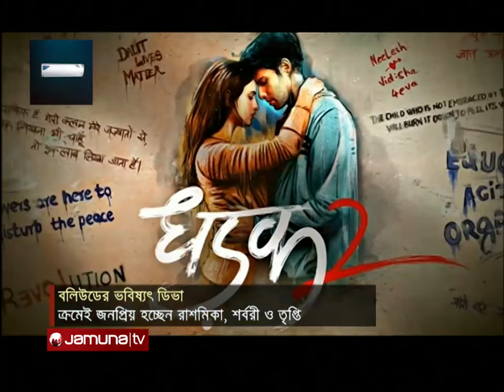তারকাসন্তান না হয়েও বলিউডের ভবিষ্যৎ রাশমিকা, শর্বরী ও তৃপ্তি! | Bollywood | New Diva | Jamuna TV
বলিউড ইন্ডাস্ট্রিতে এরই মধ্যে নিজেদের জায়গা করে নিয়েছেন কিয়ারা আদভানি, কৃতি শ্যানন ও জাহ্নবী কাপুর। এখন তাঁরাই দর্শকদের আগ্রহের কেন্দ্রে। তাঁদের পর নতুনদের মধ্যে সবচেয়ে সম্ভাবনাময়ী বলা হচ্ছে অনন্যা পাণ্ডেকে। পিছু পিছু আরও তিনজন আসছেন, যাঁরা দ্রুত প্রভাব বিস্তার করছেন বলিউডে। রাশমিকা মান্দানা, তৃপ্তি দিমরি ও শর্বরী ওয়াঘ—এই তিন নায়িকাকে বলা হচ্ছে বলিউডের ভবিষ্যৎ। আগামী দিনে তাঁদের দিকেই নজর থাকবে ইন্ডাস্ট্রির